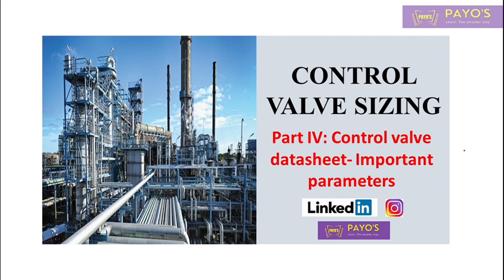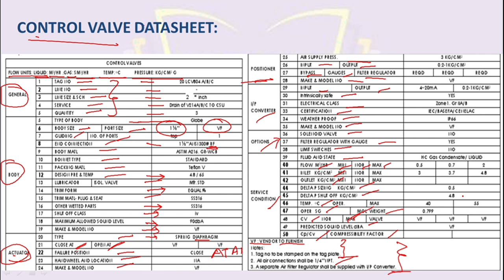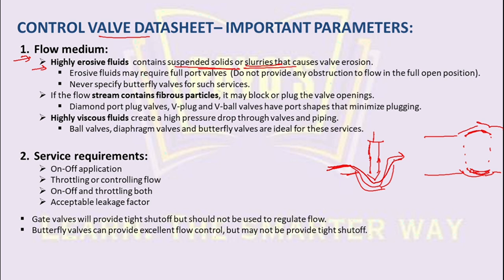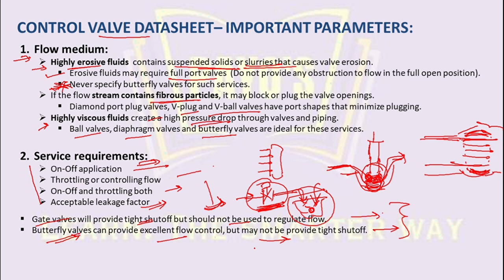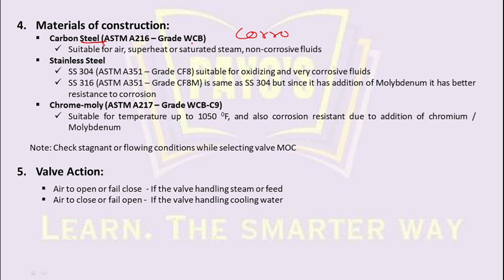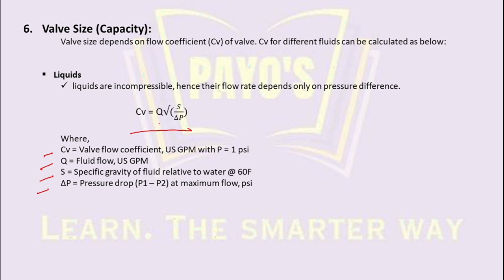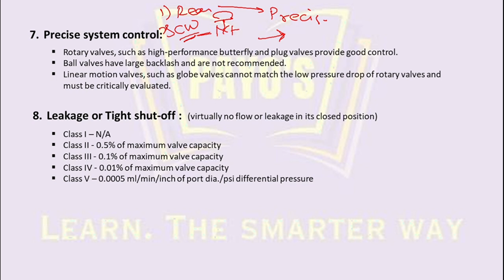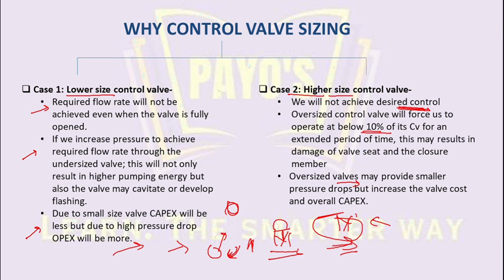Control Valve Sizing | Part 4 | Control Valve Datasheet | Instrument Datasheet | Imp Parameters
🔬📐 Mastering Control Valve Sizing: Essential Skills for Chemical Engineers 📐🔬

Welcome to our comprehensive guide on control valve sizing in process design engineering! In this video, we delve into the fundamental principles and practical techniques necessary for accurately sizing control valves in chemical engineering applications.

🌊 Understanding the Basics:  We kick things off by exploring the pivotal role of control valves in regulating fluid flow within industrial processes. From controlling pressure to managing flow rates, these valves are indispensable components of any chemical engineering system.

📝 Key Equations and Concepts: Dive deep into the equations and concepts that underpin control valve sizing. From the fundamental flow equations to the intricacies of pressure drop calculations, we break down the math into digestible segments.

🔍 Factors at Play: Discover the myriad factors that influence control valve sizing decisions. Whether it's process conditions, fluid properties, or piping design, understanding these variables is crucial for optimal valve selection.

🔄 Sizing Methodologies: Explore various sizing methodologies, from industry-standard equations like ISA Sizing Equations to empirical methods and cutting-edge software tools. Learn how to choose the right approach for your specific engineering needs.

🔧 Practical Tips and Tricks: Arm yourself with practical tips and best practices gleaned from real-world engineering scenarios. We share insights to help you navigate common challenges and pitfalls encountered during the control valve sizing process.

🌟 Case Studies and Examples: Put theory into practice with illuminating case studies and examples. Witness the application of control valve sizing principles in action through software simulations and engineering case studies.

📚 Further Resources: Elevate your understanding with additional resources for continued learning. Whether you're a seasoned engineer or a budding student, we provide recommendations for textbooks, research papers, and online courses to deepen your expertise.

Join us on this educational journey as we empower the next generation of chemical engineers to master the art and science of control valve sizing.